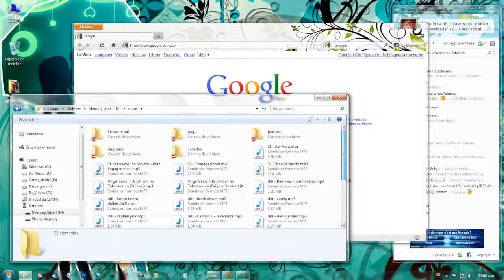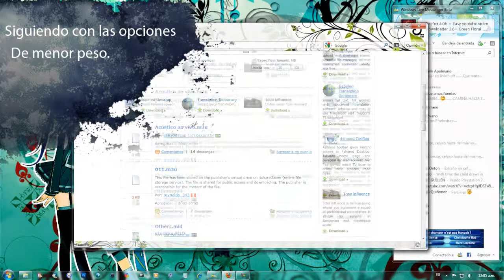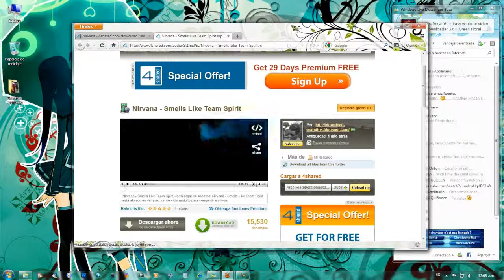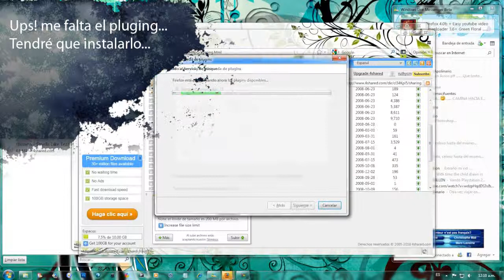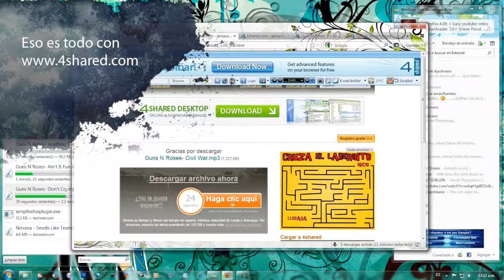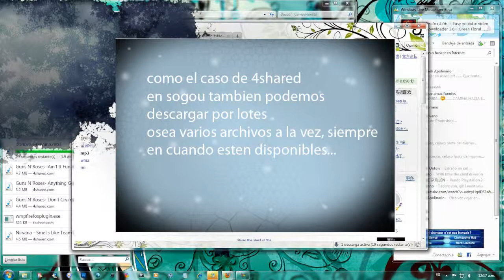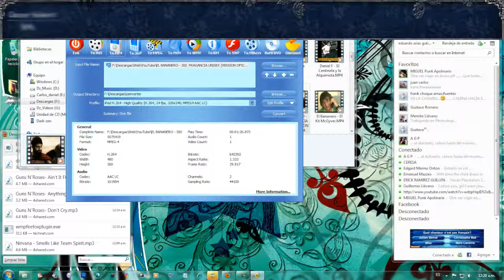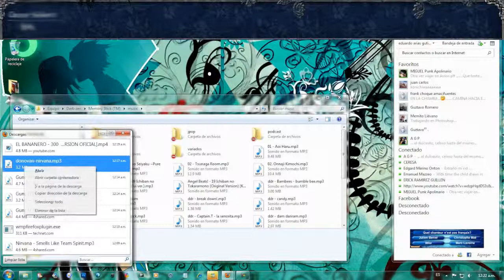descargar, convertir musica y video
videos de youtube con "Easy youtube video downloader" de FIREFOX